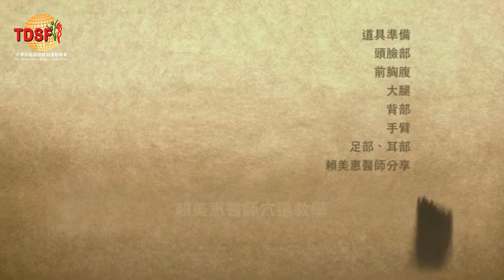經絡穴道按摩球手臂篇 賴美惠醫師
經絡穴道按摩球墊上保健術
為賴美惠醫師研究及示範
道具僅需軟式棒球2顆、瑜伽墊或軟墊
經常施作，能改善身體痛點，
是經濟實惠又能促進身體健康的宅運動。
經絡穴道按摩術 賴美惠醫師